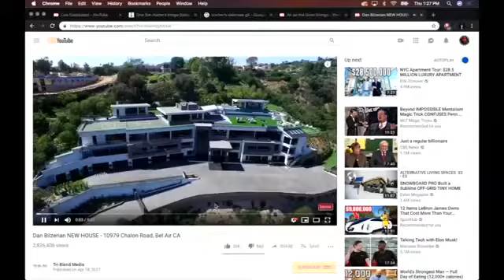Joe Rogan Podcast talks Dan Bilzerian's Lifestyle JRE clips